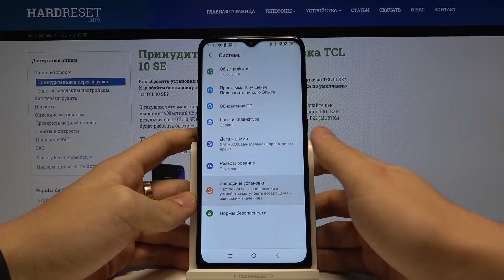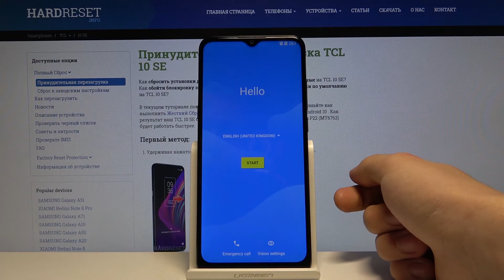Как сделать полный сброс через настройки на TCL 10 SE / Сброс к завосдским установкам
Ещё больше информации об устройстве Вы сможете найти у нас на сайте
Если Вы хотите удалить все данные со своего смартфона для того, чтобы подготовить его к повторному использованию для себя или кого-то ещё, тогда мы предлагаем Вам просто взгялнуть на наше видео и максимально быстро узнать, как это можно сделать. Тут мы шаг за шагом продемонстрируем и расскажем, через какие настройки Вам нужно пройти для того, чтобы сбросить свой смартфон к заводским установкам.

Как сделать полный сброс на TCL 10 SE? Как сбросить TCL 10 SE к заводским установкам? Как выполнить заводской сброс на TCL 10 SE? Как удалить все данные с телефона TCL 10 SE? Как сделать Hard Reset через настройки на TCL 10 SE?